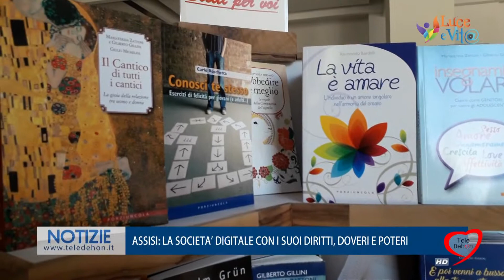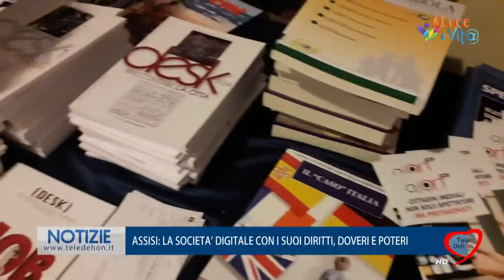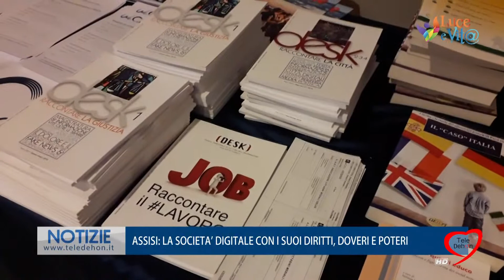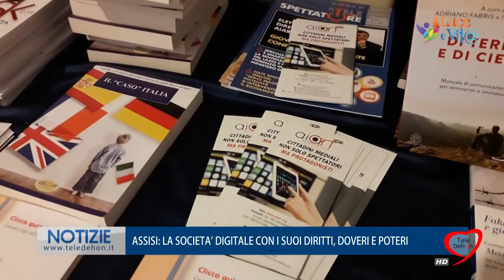ASSISI: LA SOCIETÀ DIGITALE CON I SUOI DIRITTI, DOVERI E POTERI